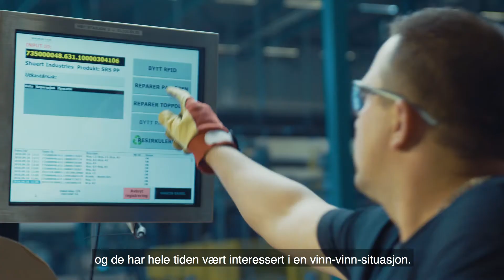Smartere mattransport med IoT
Internet of Things (IoT) inntar Norge. Fremtidens paller skal kontrollere at maten fraktes i riktig temperatur. Med IoT-paller vil Norsk Lastbærer Pool bidra enda mer til bærekraftig dagligvarehandel.